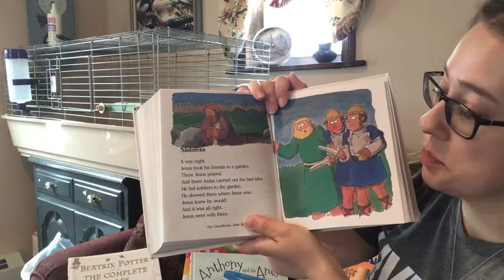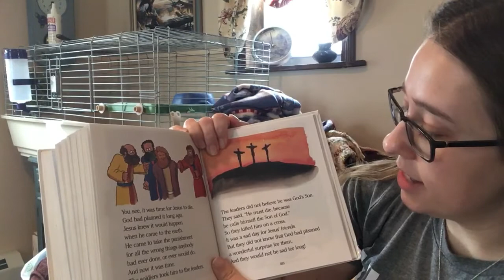Good Friday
A reading by Miss Amanda for Good Friday from The Beginners Bible from Zonder Kids